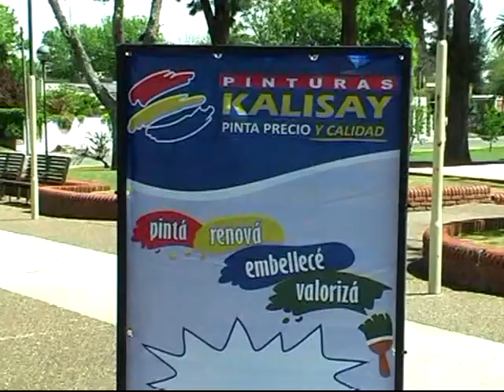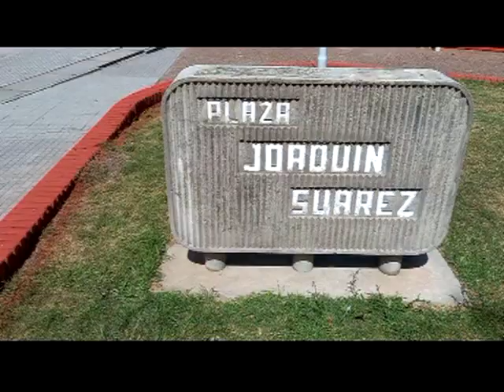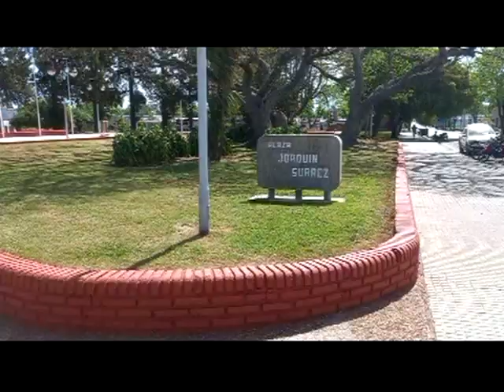Dany Pérez alcalde de Tarariras. Eduardo Jourdan de Pinturas Kalisay y Nicolas Almada